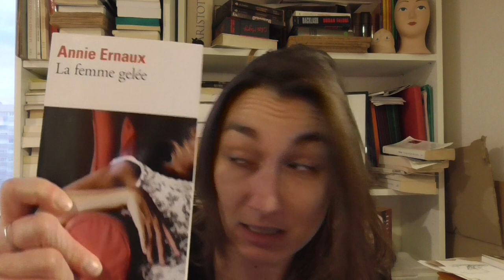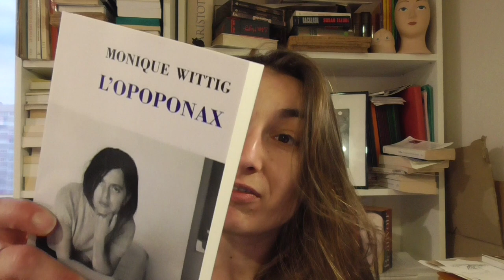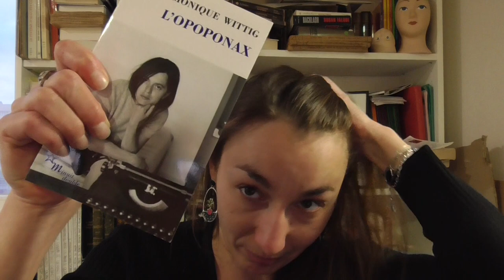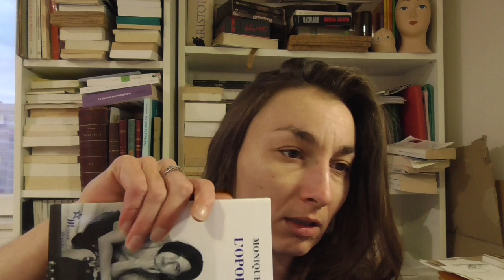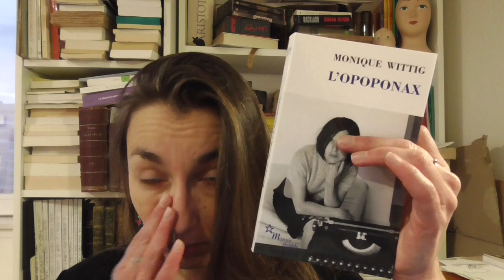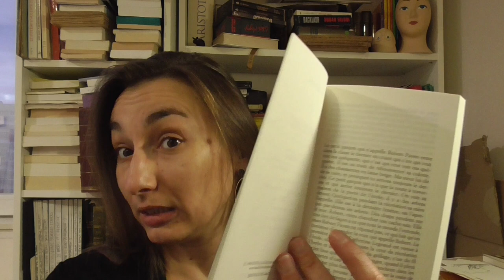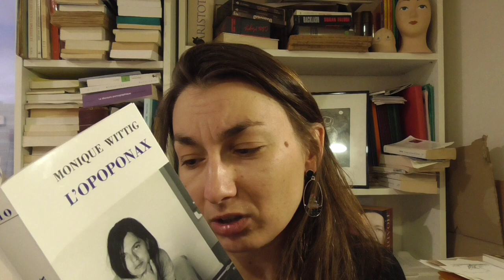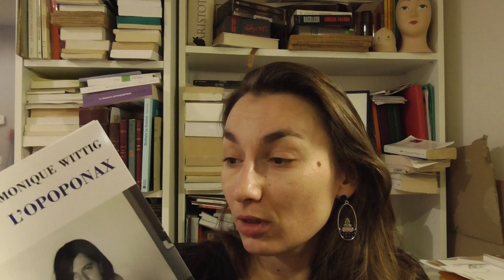Début d'enfance – L'Opoponax de Wittig… et un haul !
Où on décide de faire la youtubeuse avec un HAUL, puis de parler de L'Opoponax de Monique Wittig (Éditions de Minuit, 1964).

La librairie, la géniale Violette and Co, librairie féministe et lesbienne de Paris

En arrière-plan: Le Cyclope, Tanx ; case d'Ici Même, Forest, Tardi.